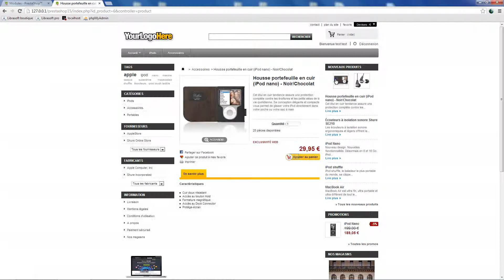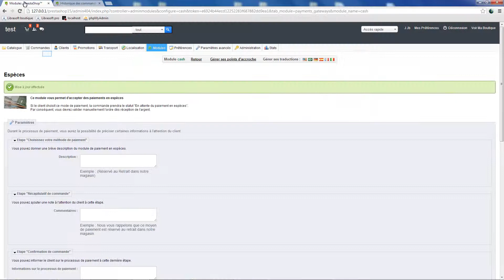Module Paiement Espèces Pour Prestashop Par Librasoft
Acceptez dès maintenant les règlements en espèces grâce à ce module pour PrestaShop !
Idéal pour conquérir de nouveaux clients quand vous avez une boutique physique pour que les clients puissent y retirer leur commande !
Ce module développé par Librasoft vous permet d'offrir un nouveau mode de paiement à vos clients et de leur donner le choix.
Paiement Espèces vous permet d'accepter des paiements en espèces. Vous avez la possibilité de personnaliser chacune des étapes de validation du panier et paiement.
Ainsi vous pouvez ajouter un descriptif personnalisé pour les étapes suivantes :
Choisissez votre méthode de paiement
Récapitulatif de commande
Confirmation de commande
Séduisez dès maintenant de nouveaux clients en leur offrant un moyen de paiement supplémentaire !
Ce mode de paiement étant très souvent lié à une vente dans une boutique physique, il peut être intéressant de n'afficher ce mode de paiement que pour un transporteur précis (Retrait en magasin, par exemple).
Vous pouvez sélectionner ce transporteur via une liste déroulante. Si vous ne sélectionnez aucun transporteur, tous seront acceptés.

Vous pouvez également nous contacter au 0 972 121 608 (Numéro non surtaxé).

Société LIBRASOFT